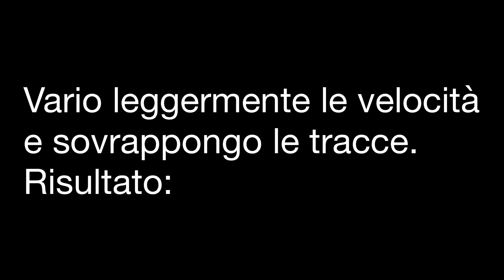L'inno del Bayern Monaco è un plagio + Sondaggio nei commenti + Iscriviti o spaco botilia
Me so' rotto er caxo de 'sti plaggi de medda

I videi usati nel mio video: ve li dico se me li chiedete PER FAVORE